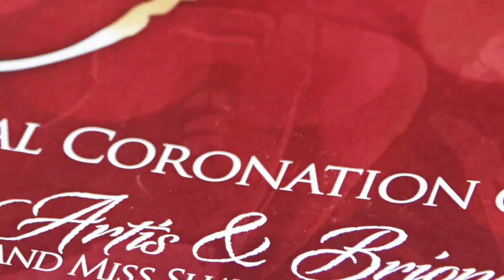Shaw U Coronation 2021 - Winter Wonderland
October 17th, 2021 @7pm